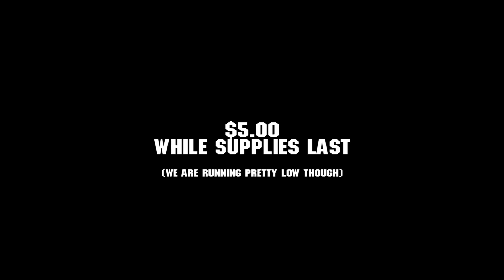Share Your Best Patch Story! | $5 Mystery Patch Package | AIRSOFTGI.COM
Get Your Patch Package Here!